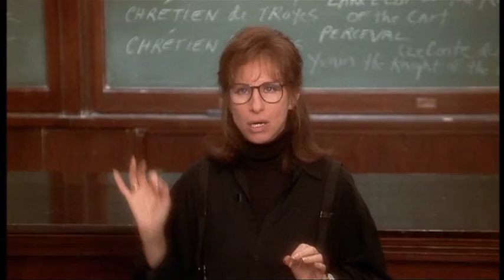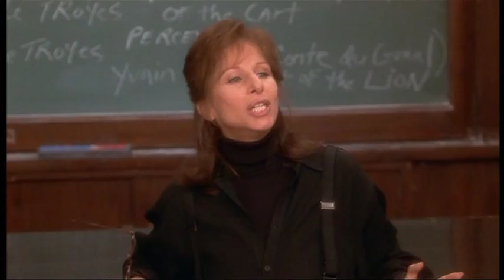Why do People Fall in Love?